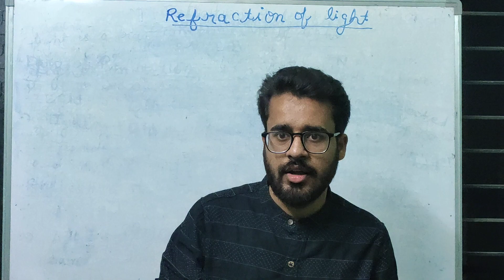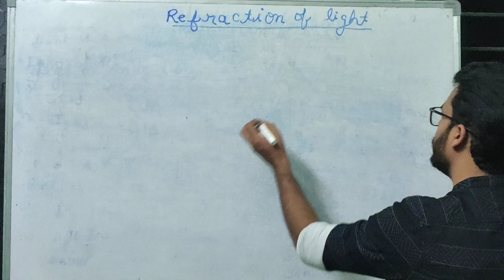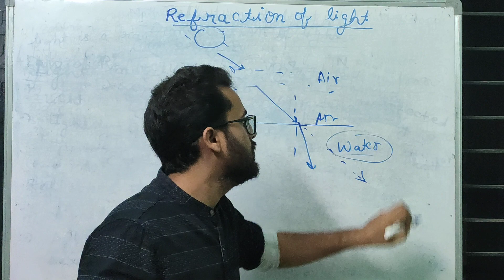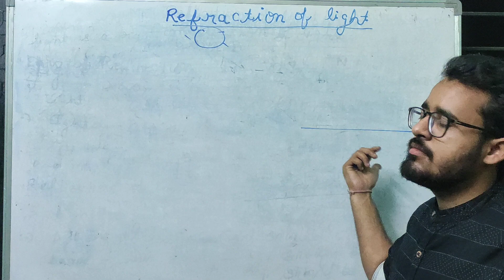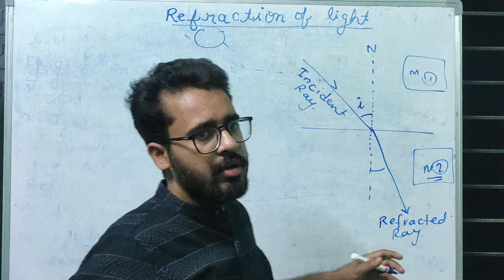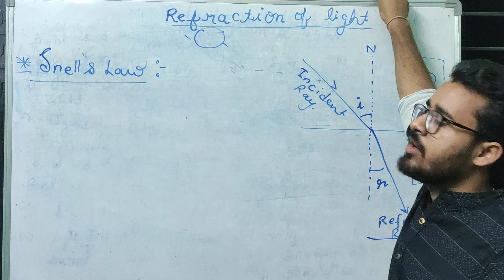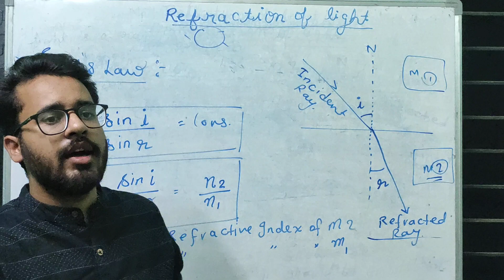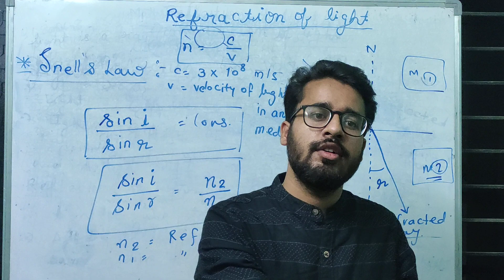Refraction of Light class 10 lec. 1